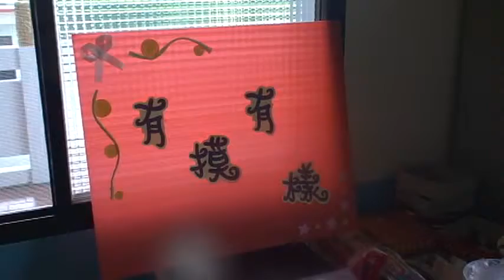2013成長營--有模有樣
雕塑傳達心意